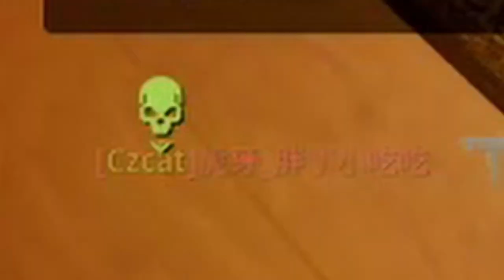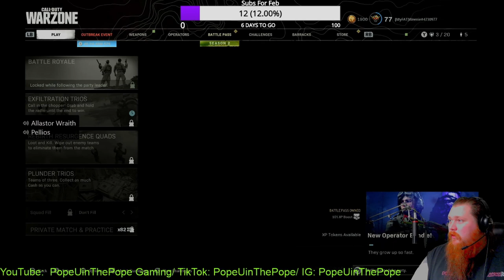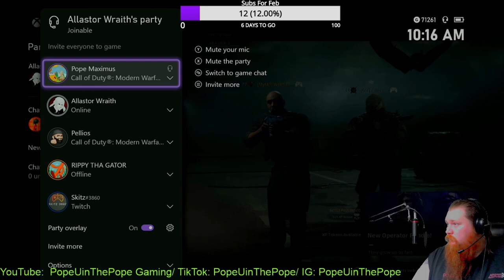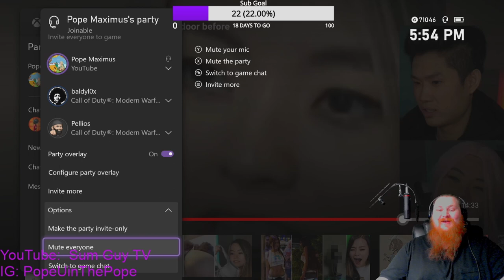WarZone Big Ol' Fun Time 37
Twitch.tv/PopeUinThePope